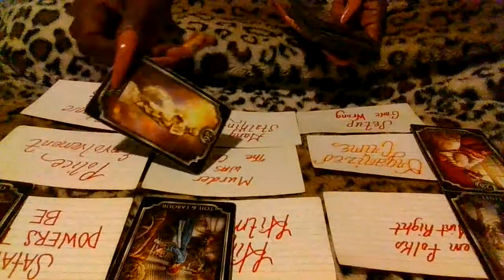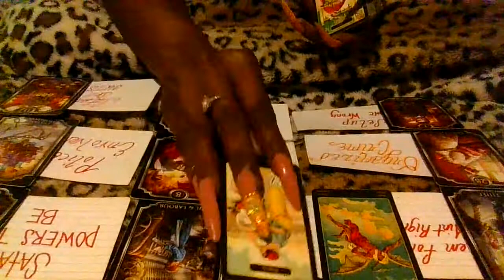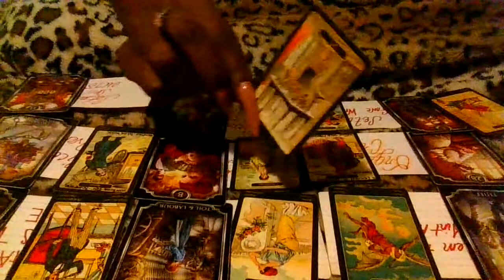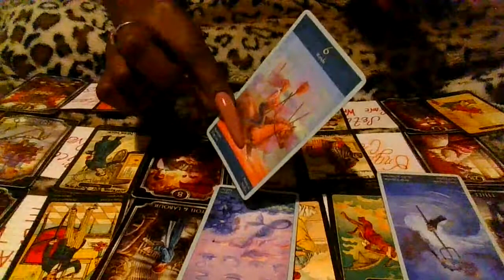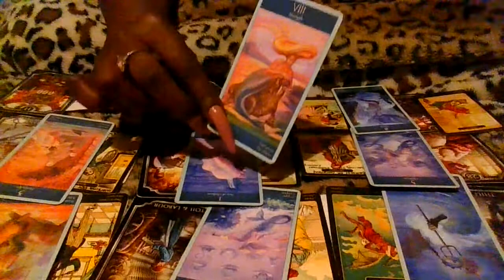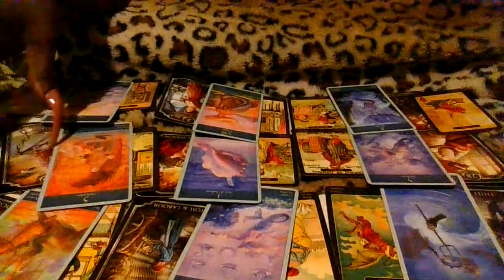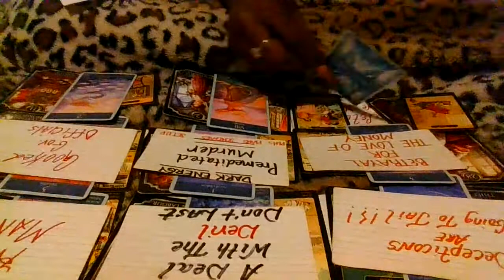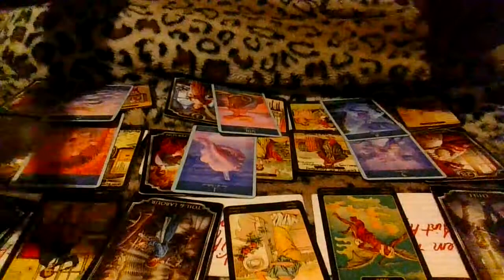The Satanic Powers That Be Was Behind It All!